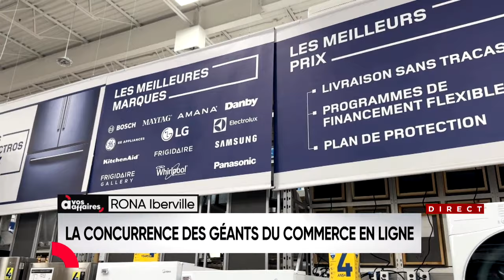RONA Iberville: la place des femmes dans le secteur de la quincaillerie - À vos affaires